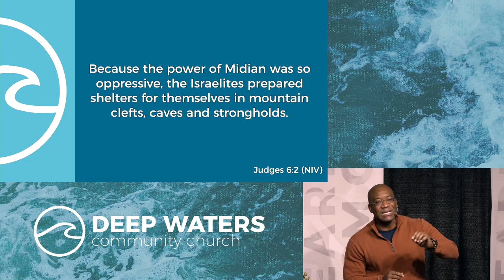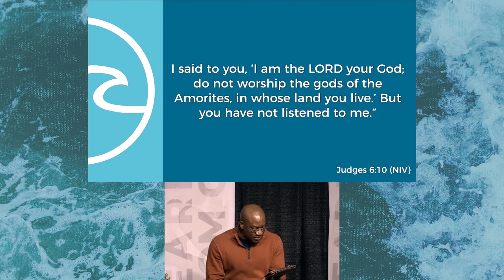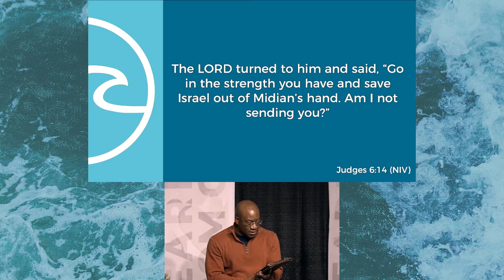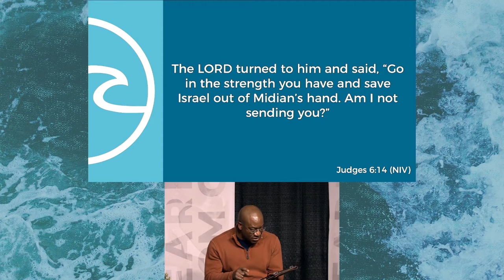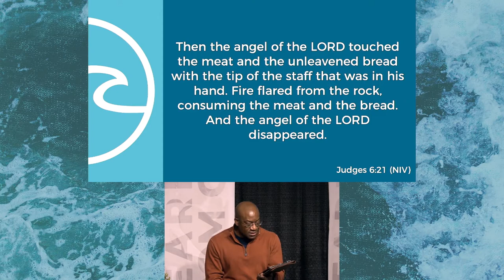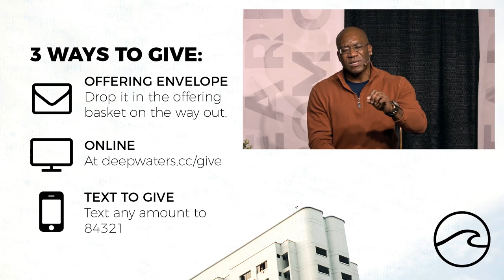2020/12/27 - The Names of God - Part 11 - Jehova-Shalom